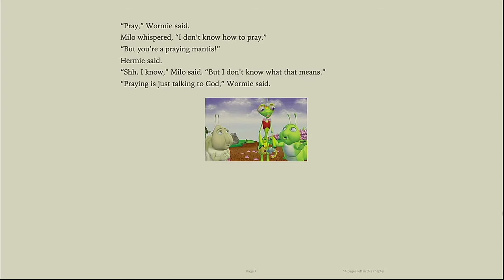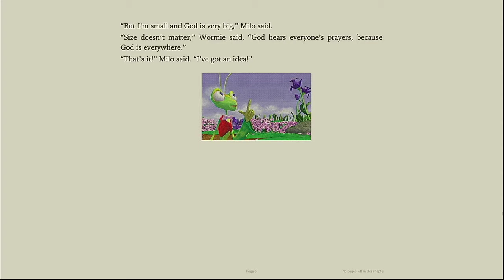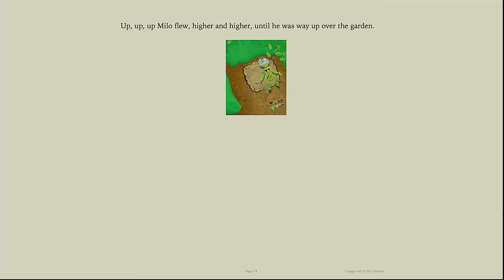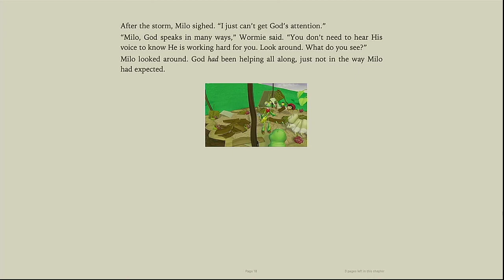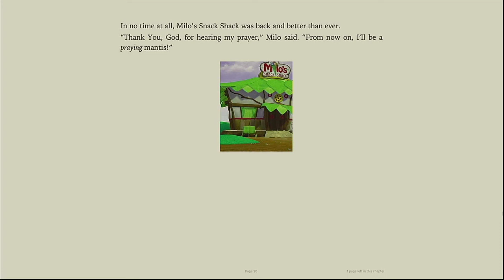Milo the praying mantis doesn't know how to pray